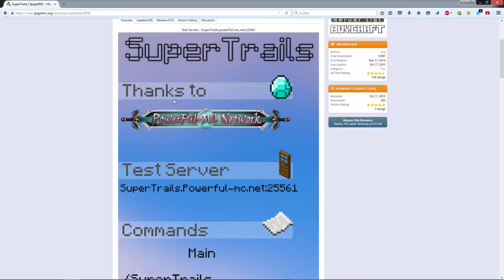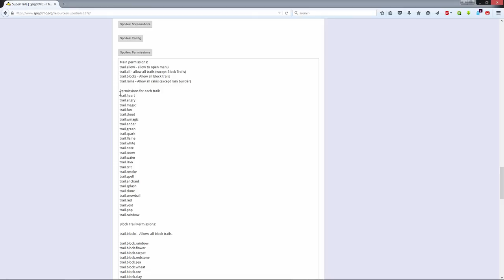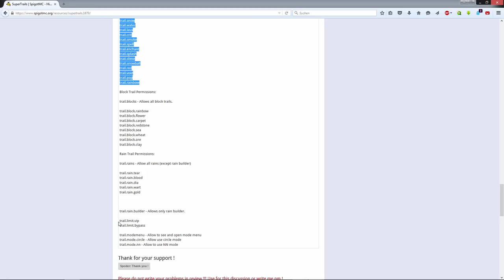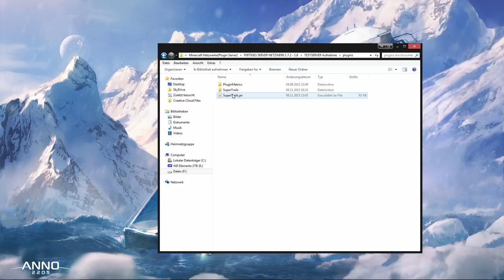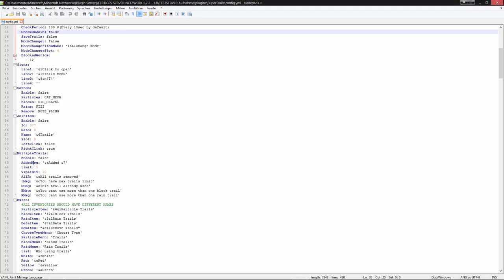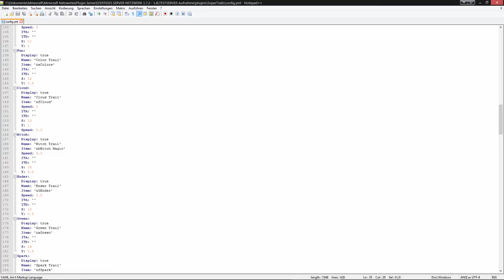Minecraft Bukkit Plugin SuperTrails Tutorial/Review | FullHD | German | 1.8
★ Mit diesem Plugin könnt ich Schleier, Regenwolken aus Diamanten und viele weitere Gadgets auf eurem Server hinzufügen!

★ Entwickler: kvq

★ Skype: herbystarlp